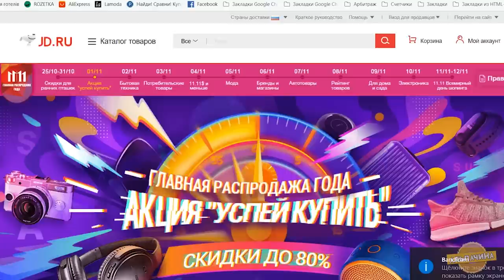5 ОФИГЕННЫХ КЛАССНЫХ И ПОЛЕЗНЫХ ТОВАРОВ С JD. Куча скидок и купонов!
Сегодня вы увидите 5 ОФИГЕННЫХ КЛАССНЫХ И ПОЛЕЗНЫХ ТОВАРОВ С JD. Куча скидок и купонов!